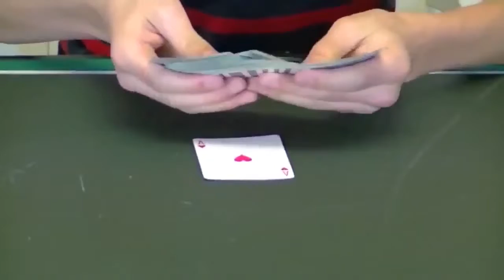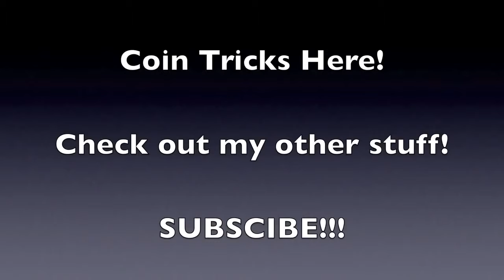3 Cool Easy Magic Card Tricks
3 cool and easy magic card tricks. A simple magic trick tutorial for learning some really simple card tricks.